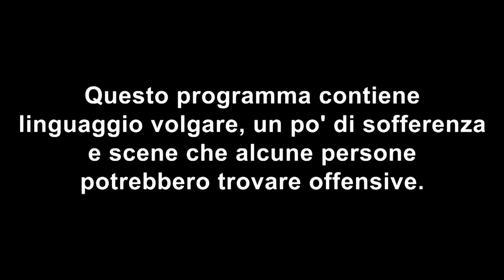DAYZ | KIll Him - VOL 3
📺 FIRE COMANDO 📺

CREDITS ™️ ®️ ©️
Farewell 2 Fear (Farewell to Fear) - F2F [EP] (2012)